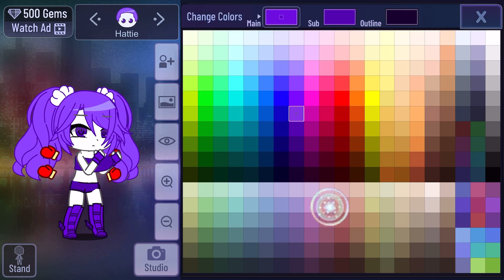How to make Hattie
For @Imdone-666